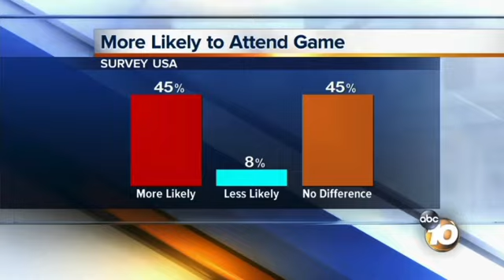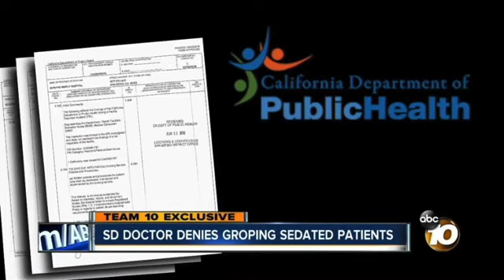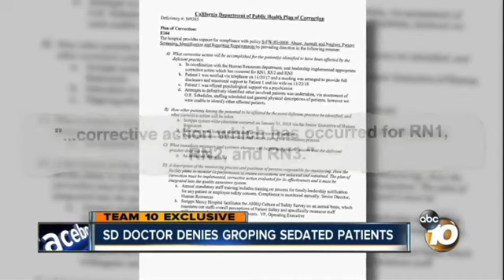Dr. Robert Stephens accused of sexually assaulting multiple unconscious patients.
This is a case of an anesthesiologist who is accused of sexually assaulting multiple unconscious patients. 10News in San Diego ran a story on it tonight, 2/22/2019, with reporter Jennifer Kastner. One of the many egregious parts of this story is that the Medical Board of California has known about this case for at LEAST three months and they have NOT suspended this doctor's license while they investigate. He is free to practice at Alvarado Hospital in San Diego.